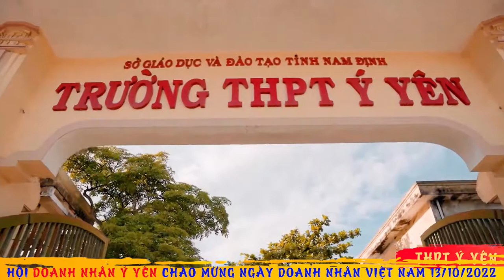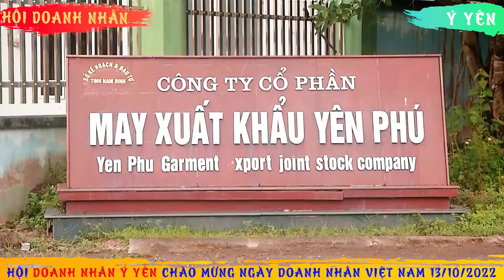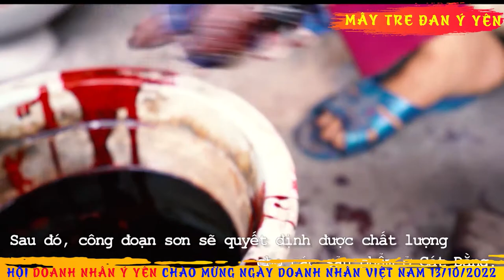Ý Yên Quê Mình [Beat doanh nhân Ý Yên]